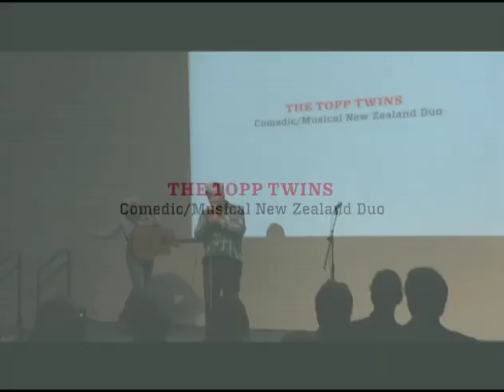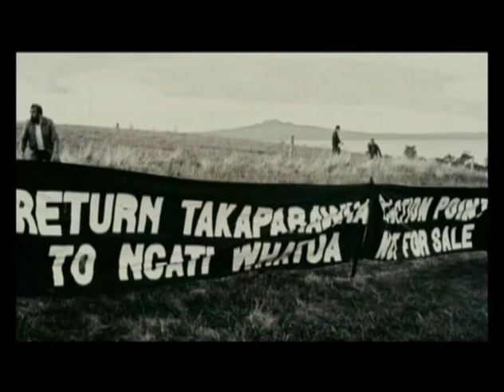The Topp Twins @ 7x7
The worlds only comedic yodeling, lesbian twin sisters teach the 7x7 crowd how to yodel, discuss civil rights and perform a passionate folk song.